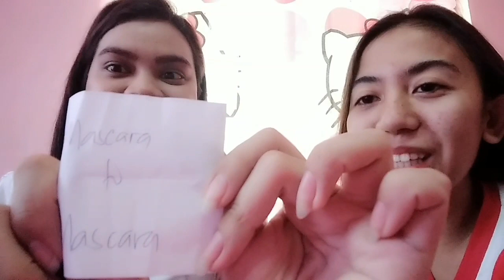Make-up Tutorial with Twist ft.Christine vlog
Hello guys welcome to my youyube channel

Sana po magustuhan nyu po ang video na to kaht epic fail yung mascara hahahhaha sana napasaya ko kayo ngayong araw
Imissyou so much guys.